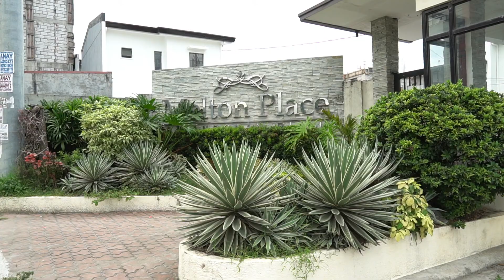MELTON TOWNHOMES : preselling townhouses in Binangonan, Rizal | BahayCentral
PRESELLING 3 bedroom, 2 Toilet and Bath townhouses with complete finishes in Tagpos, Binangonan, Rizal.  Project is located just 3 mins from Manila East Road, and just 3.4km from SM Center Angono.

UNIT FEATURES
2-storey townhouse
3 bedrooms
2 toilet and baths
1 carport
balcony
service area
Complete finishes

SAMPLE COMPUTATION
TCP: Php3,490,840
Less: 50,000
Net TCP: Php3,440,840

20% DP: Php688,168
Less Reservation Fee: 25,000
Net DP: 663,168
Monthly DP for 18 months: 36,842.67

80% Balance: Php2,752.672
Bank Financing
5 years @ 7.5%: 55,157.90
10 years @ 7.5%: 32,674.70
15 years @ 7.5%: 25,517.61
20 years @ 7.5%: 22,175.34

ADDITIONAL CHARGES
Transfer Cost, Processing Fee & Move-in fee = 7% of the TCP: 240,858.80 Bank Charges = 3% of the loanable amount: 82,580.16

Project Name : Melton Townhomes
Developer: Landisco
Development Size: 5,000 sqm
Saleable Units: 54
Roldan and Mary Ann Binuya
Licensed Real Estate Brokers
PRC0000153 / PRC0000152